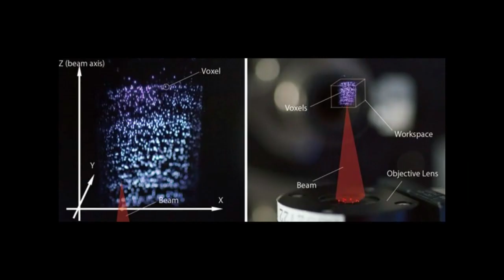3D Sci Fi Touchable Hologram Is Here & Real !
Japan has created a hologram that people can touch and feel. The hologram takes the form of a tiny blue fairy and has been created with the help of femtosecond laser technology. Researchers from five different Japanese universities collaborated on the project, which has been given the title Fairy Lights. The project was designed to improve 3D hologram technology, while also creating holograms capable of responding to the touch of a person, essentially allowing a person to manipulate the hologram.